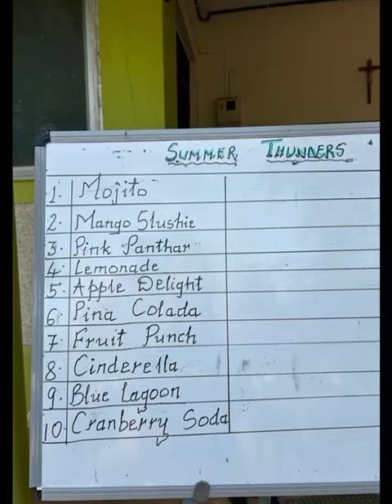Summer Thunder, Day 01, Our Lady of Fatima High School Rivona